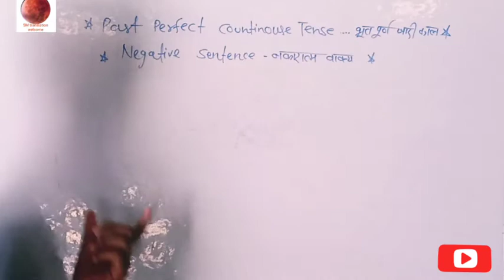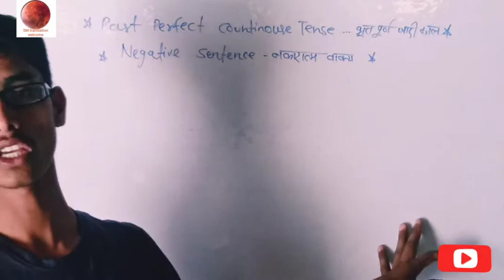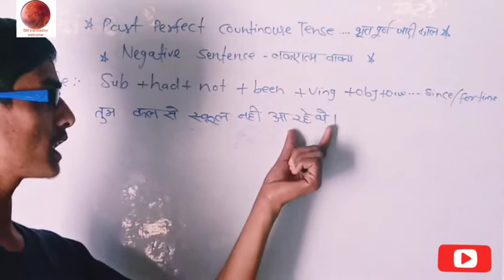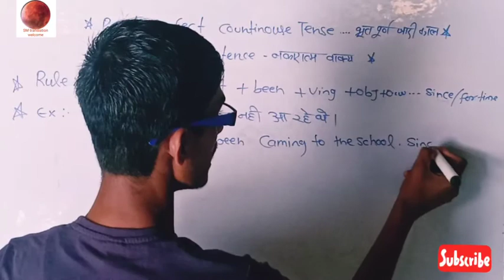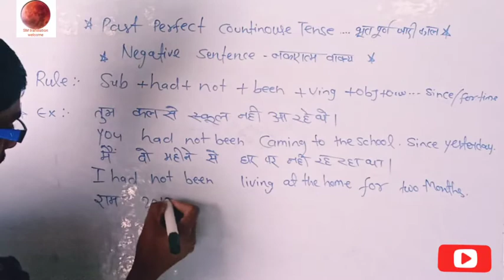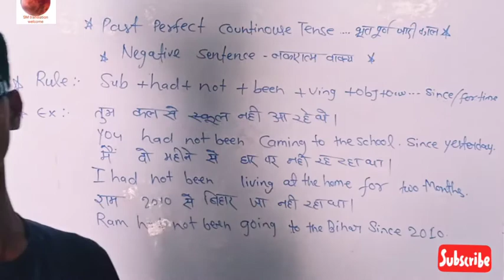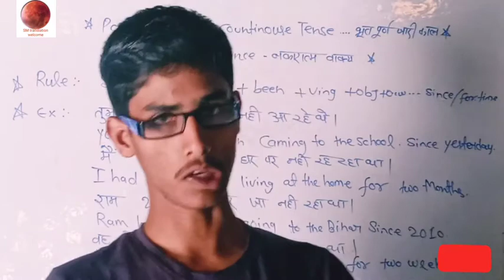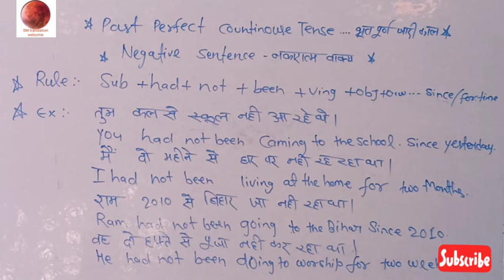Past perfect continuous tense # negative sentence episode 43 # with Shailesh sir